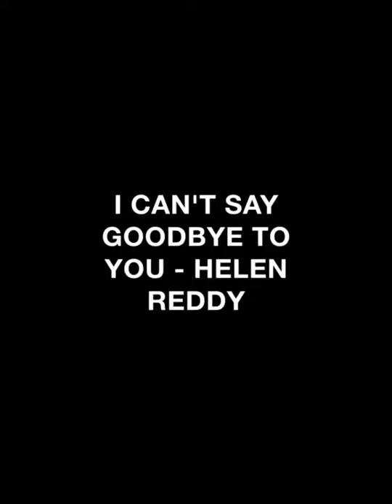I CAN'T SAY GOODBYE TO YOU - HELEN REDDY